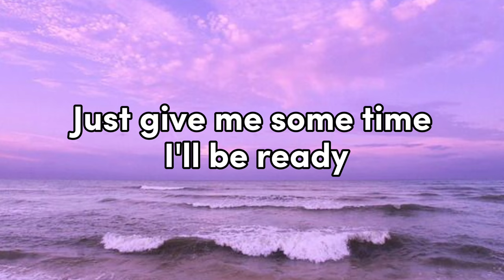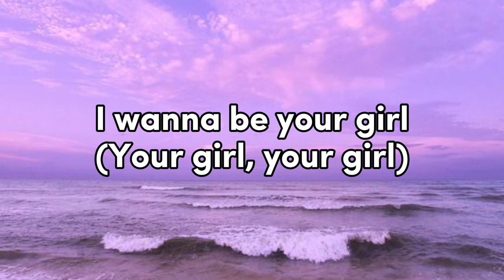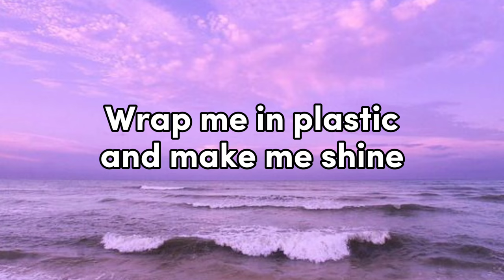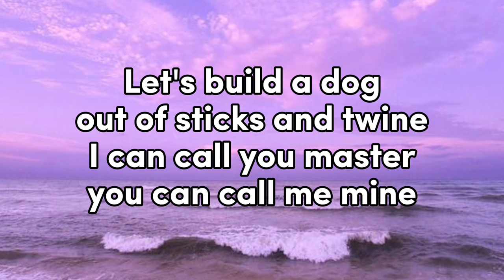WRAP ME IN PLASTIC | CHROMANCE (LYRICS) SONGS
Singers: CHROMANCE

Song Writers: Daniel Francis Stanfill / Johannes-Chane Becker / Marcus Layton